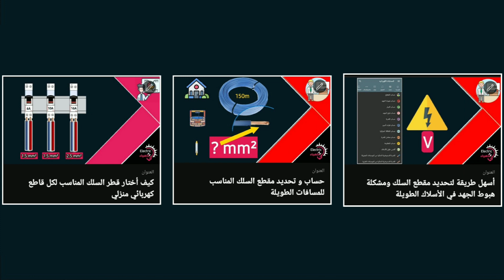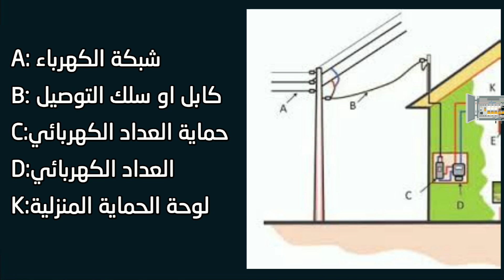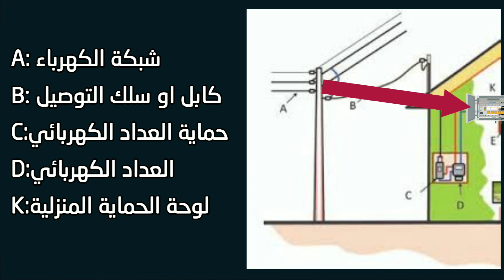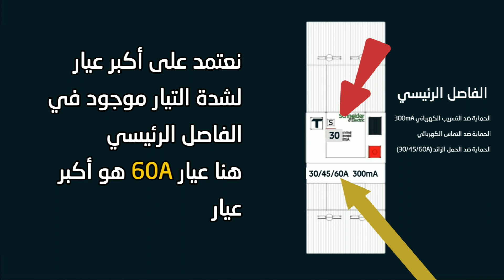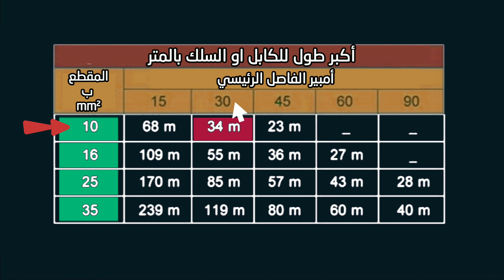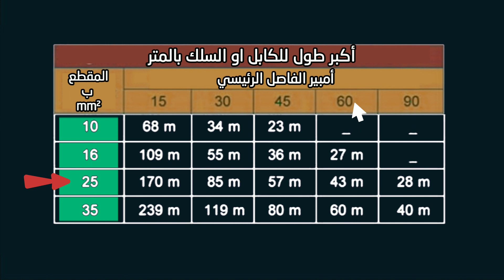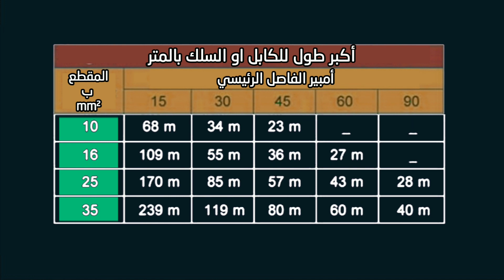تحديد مقطع السلك او الكابل الكهربائي المغذي للمنزل او التركيب الكهربائي بالكامل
في هذه الحلقة سنشاهد كيفية تحديد مقطع السلك او الكابل المغذي للمنزل انطلاقا من الشبكة مرورا بحماية العداد الكهربائي ثم العداد الكهربائي وصولا الى لوحة الحماية المنزلية .

00:00 مقدمة
01:14 وضع التركيب الكهربائي بين الشبكة والفاصل الرئيسي
02:55 أهم المحددات التي تتحكم في تحديد مقطع الكابل
04:35 جدول تحديد مقطع السلك و الطول المناسب